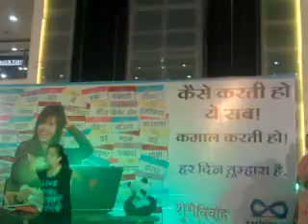SHUBH VIVAH & AASHIMA MALL PRESENT WOMEN'S DAY 2013